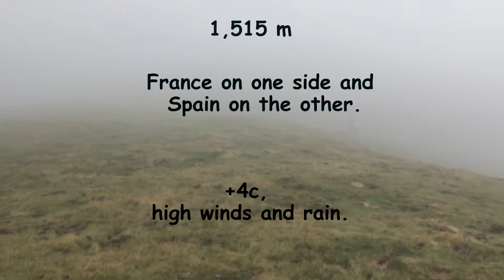Orrison - Pyrenees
Orrison - Pyrenees, Day 2 in the rain and wind. +4c